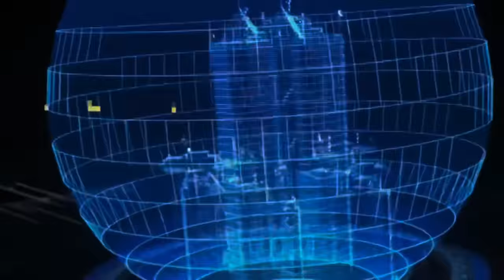Making couples switching phones for 60sec 🥳 SEASON 2 ( 🇿🇦SA EDITION )|EPISODE 95